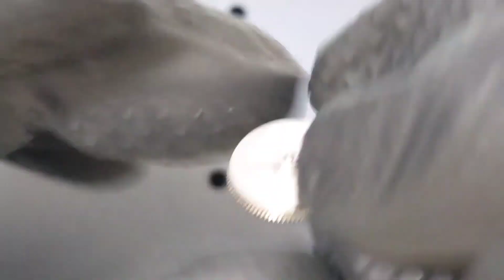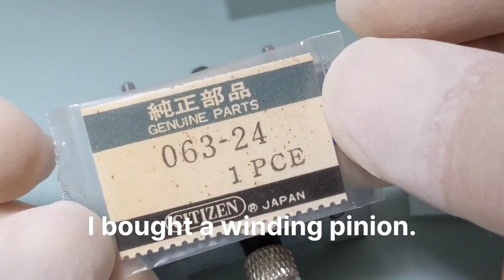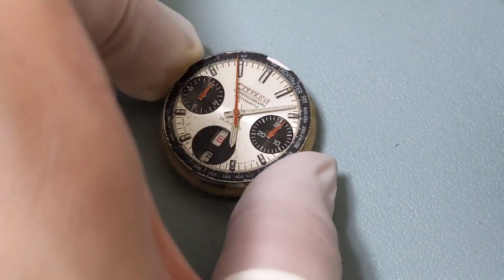Citizen Bullhead Vintage Chronograph Repair Challenge - Caliber 8110A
Hi, in this video, I'll try to repair a Citizen Challenge Timer a.k.a. Bullhead or Tsuno Chrono in Japan. I have wanted to restore a mechanical chronograph. The time has come.

This is indeed one of the best-looking vintage wristwatches. This watch became famous as Brad Pitt wore it in the movie "Once Upon A Time In Hollywood". I'm not a big fan of gold watches, but this watch is exceptional, should be gold. I like the vintage look. I didn't polish the case and didn't change any original parts.

The movement was non-working, dirty, and needed cleaning and small repairs. I managed to fully disassemble, clean, lubricate, and re-assemble. However, this still has some chronograph problems. I'll do it all over and try to make this better later soon. I appreciate your comments and advice on chronograph problems.

This is a kind of "part1" of the video series. I'll post another video of this watch in the future.